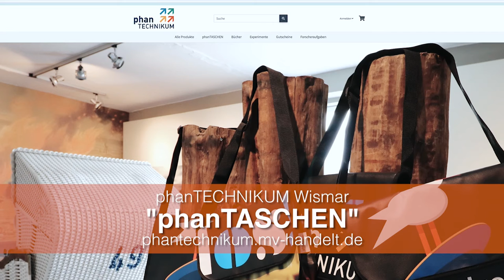Museumsführer vom 12.01.2021 - phanTASCHEN aus dem phanTECHNIKUM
Nachhaltigkeit im Blick: Aus alten Werbebannern von Sonderausstellungen wurde phanTASCHEN hergestellt, die im Museum und online erworben werden können.